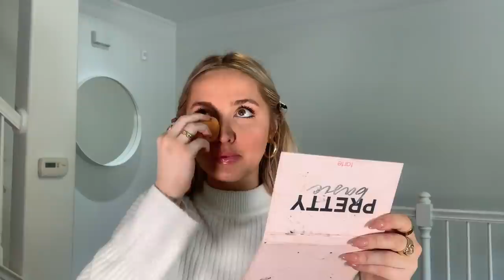GIRL TALK GET READY WITH ME | birth control, periods, break ups & friendship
hope you enjoy this girl talk grwm!